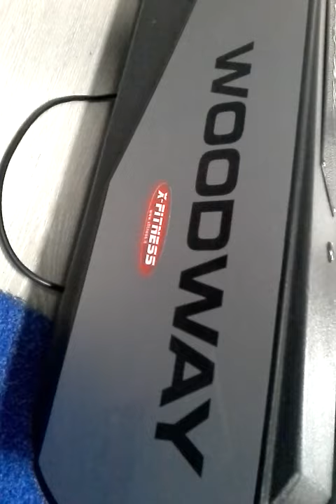Woodway Desmo H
Woodway Desmo H è il tapis roulant silenziosissimo che, grazie al cingolo esclusivo che ammortizza e attutisce l’impatto durante la corsa, evita fastidiose e pericolose sollecitazioni alle articolazioni.